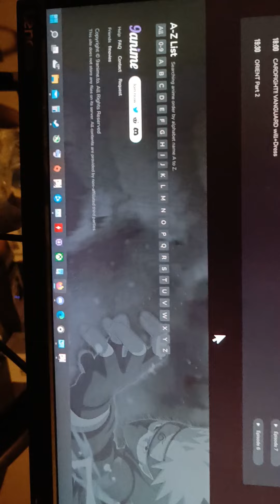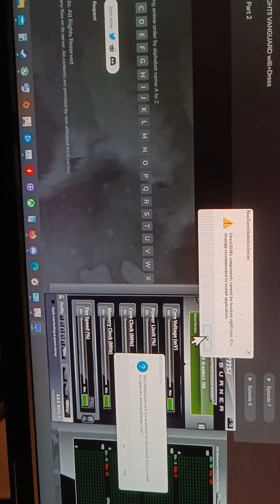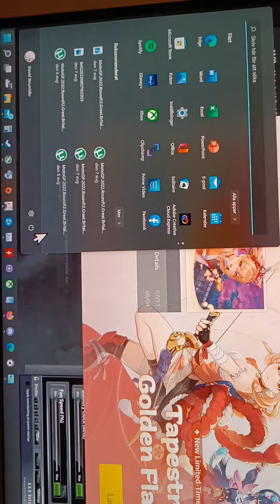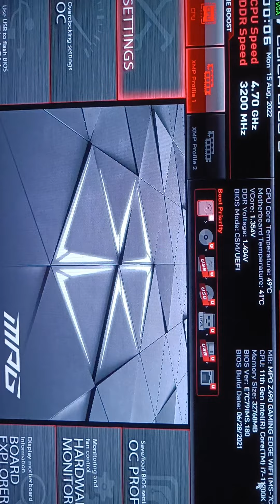11700k game and bios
11700k game and bios